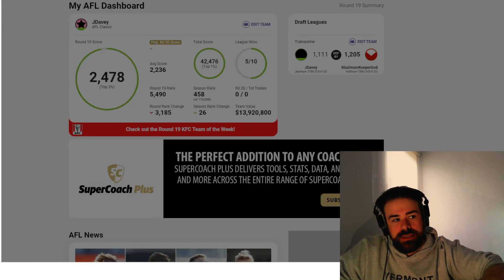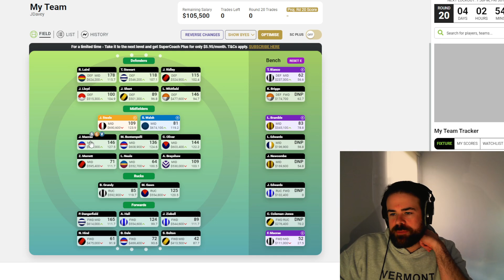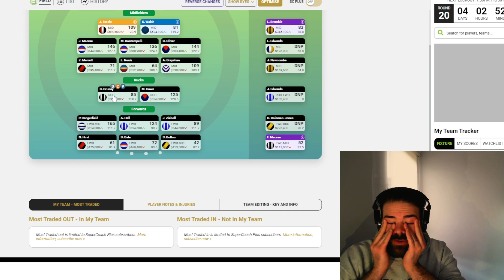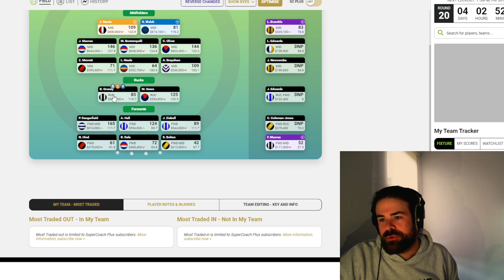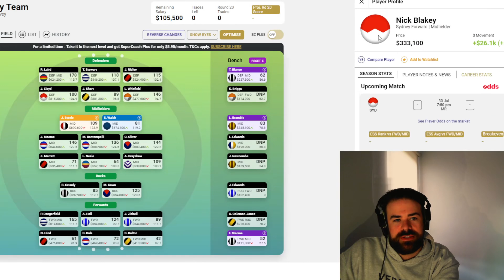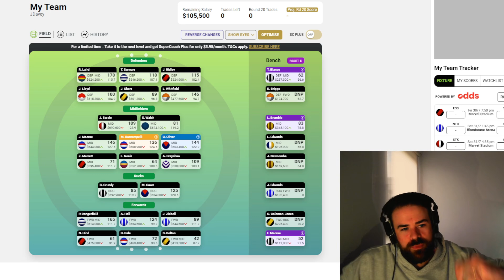Underachieving | R19 AFL SC Review